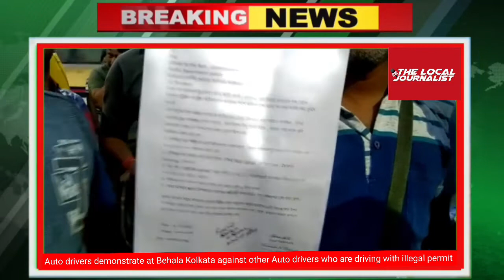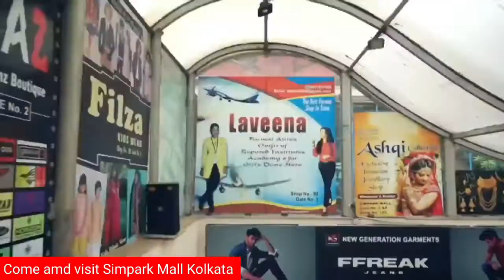Auto drivers demonstrate at Behala against others drivers who are driving with illegal route permit.